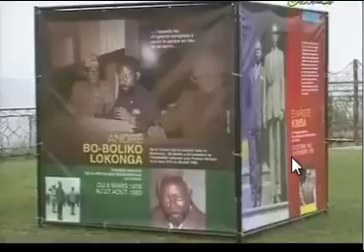Les enfants et femmes des anciens prémiers ministres congolais invités par Matata Ponyo